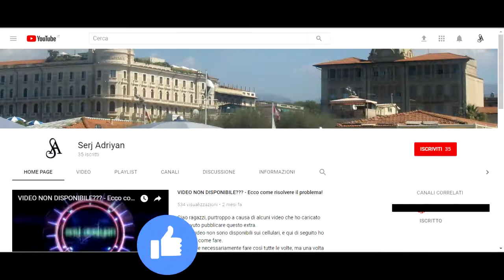Assassin's Creed II storia parte 95: La tana del lupo (uccisione Rodrigo Borgia) - Gameplay PS4